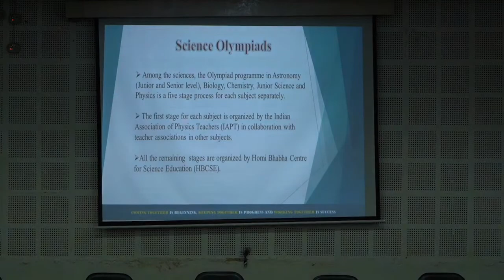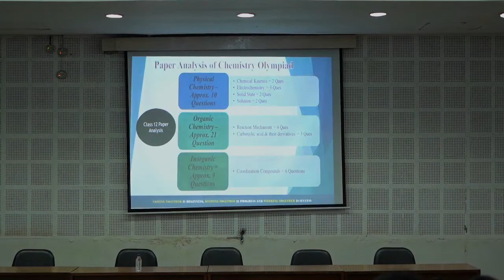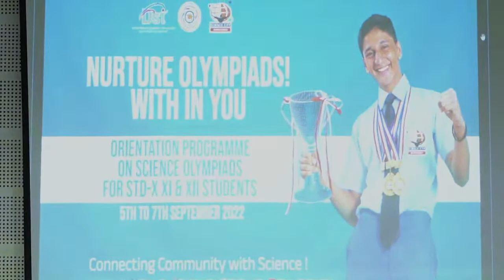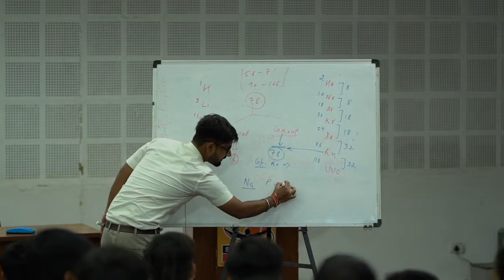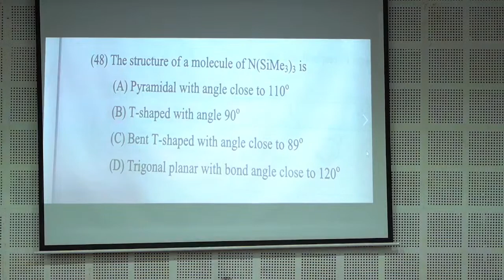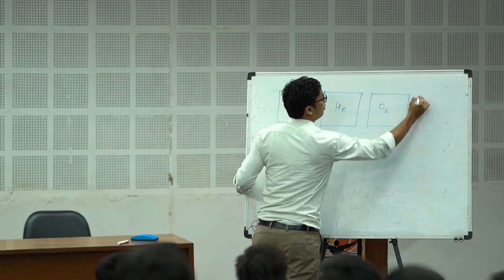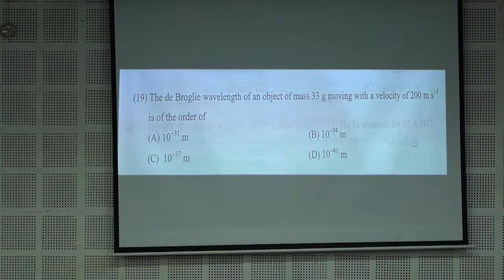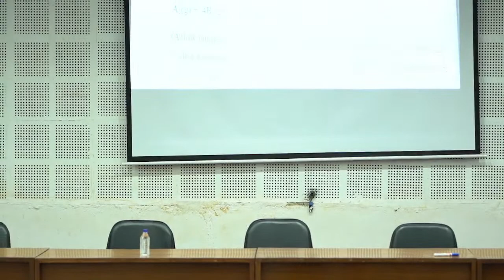Day 1 | Post Lunch Session - Chemistry | Orientation Program on ScienceOlympiad